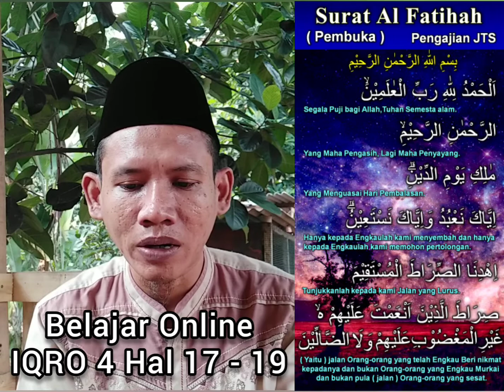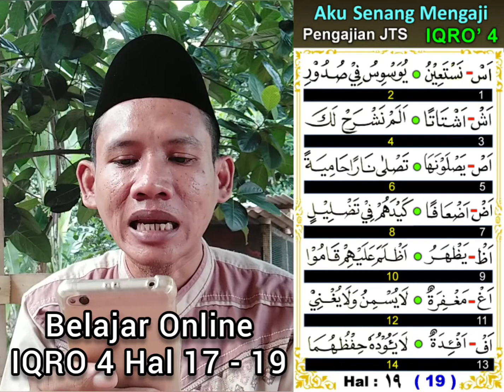BELAJAR MENGAJI IQRO 4 HALAMAN 17 - 18 - 19 - Belajar Mengaji ALQUR'AN - Cara Cepat Bisa Mengaji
Terimakasih untuk Sahabat semua telah Menonton VIDEO ini Sampai Selesai

disini kami sedang Belajar, dan Mohon Maaf apabila terdapat bacaan kami yang kurang sempurna atau terdapat kesalahan.. karna kami masih belajar

**Kami Upload Tujuannya Juga Sebagai Bahan Evaluasi dan Dakwah**

Dukung Selalu Channel YouTube ini Agar Semakin Berkembang.

terimakasih..
@Lukman Mashudi